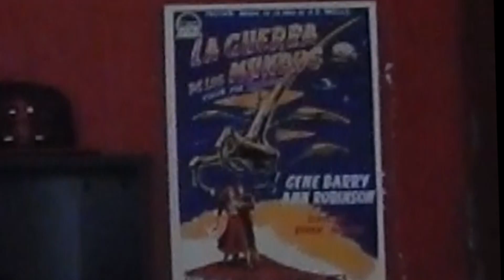¡TRAILER 2 DE VENOM! - VÍDEO REACCIÓN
Cuando hay muchos trailers es muy placentero porque asi nos preparamos para las nuevas películas y aunque el primer trailer de Venom no fue muy espectacular parece que Sony esta vez se puso las pilas con este espectacular segundo trailer al cual voy a reaccionar..

We are venom, venom trailer, venom trailer 2.